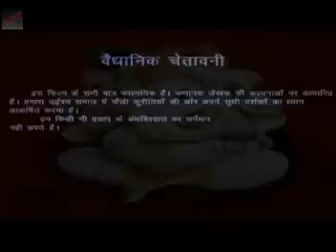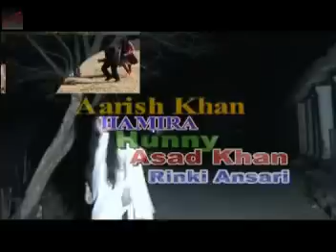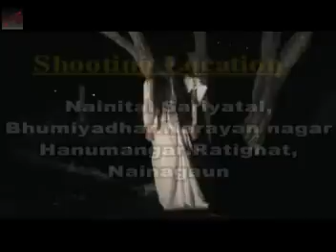new kumauni horrer movie mukti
Kumauni short film MUKTI directed by virendra rawat con: 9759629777...script : sajid Khan. ..songs lyrics :hemant bisht. .music : vinay sah। यह शॉर्ट फिल्म दहेज हत्या पर बनाई गई है, जिसमें थोड़ा हास्य थोड़ा डरावने सीन दर्शाए गए हैं, इसका किसी भी वास्तविक जीवन या घटना से कोई सम्बन्ध नहीं है।अगर ऐसा होता है तो ये मात्र संयोग है, बाकी फिल्म पूरी देखने में ही समझ आयेगी। इसलिए पूरी फिल्म देखें । धन्यवाद्